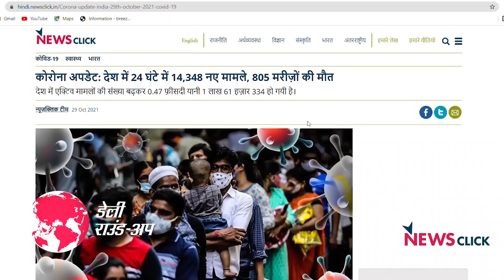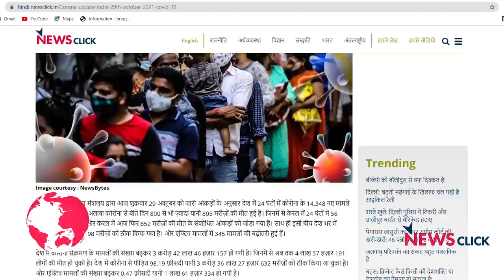टिकरी-ग़ाज़ीपुर बॉर्डर से हटी बैरिकेडिंग, गुरुग्राम में पुलिस तैनाती में नमाज़ और अन्य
न्यूज़क्लिक के डेली राउंडअप में आज हमारी नज़र रहेगी दिल्ली पुलिस ने ग़ाज़ीपुर-टिकरी बॉर्डर से रास्ते ख़ाली किये, गुरुग्राम में पुलिस तैनाती में नमाज़ हुई और अन्य ख़बरों पर।